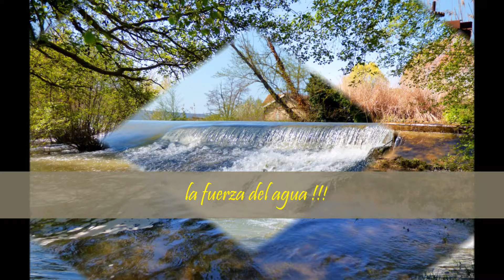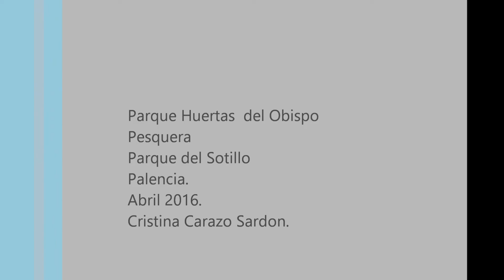Huertas del Obispo Primavera 2016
Un bonito día de primavera con la naturaleza, Abril 2016